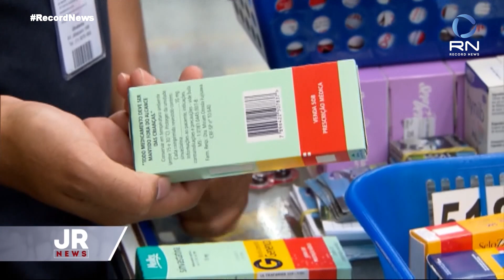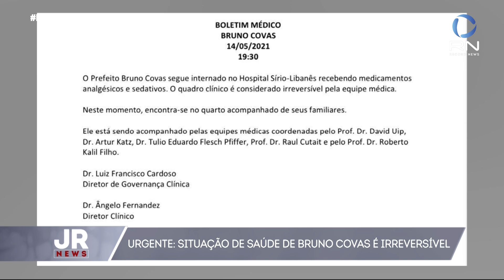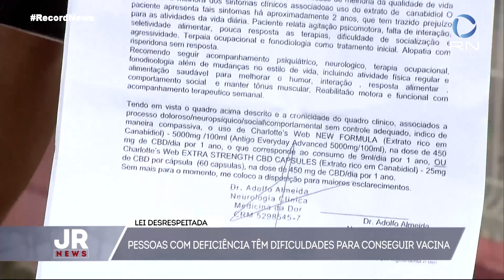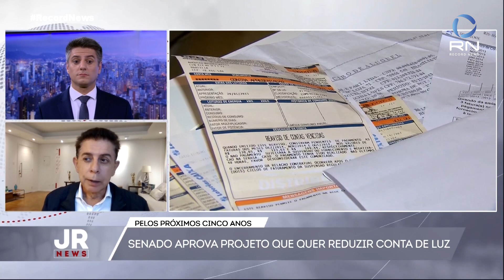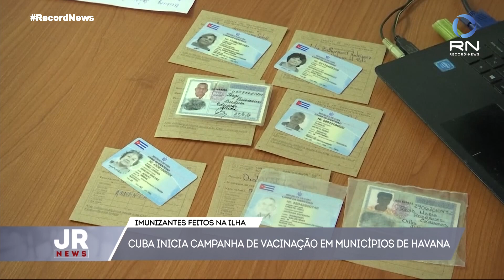Jornal da Record News - 14/05/2021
Veja a íntegra do Jornal da Record News desta sexta-feira (14).